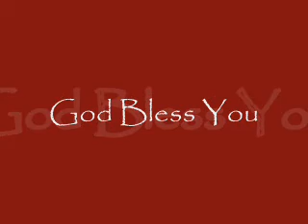Malayalam Christian Sermon - Pr.C.P.Monai - 1Cor - 2:9 - Sheffield Christian Fellowship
Sheffield Christian Fellowship
Our Jesus Lives Communications.UK
"Distributing living bread to the dying world"